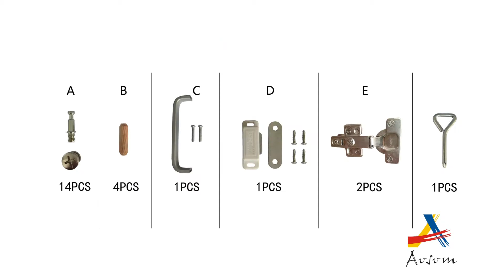Pawhut Cat Litter Box Bathroom Furniture-White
This PawHut cat Litter box is a great item for your cat, it is designed to fit into any room setting.